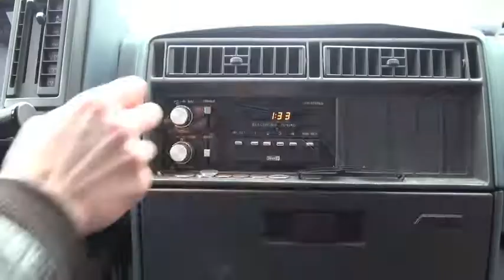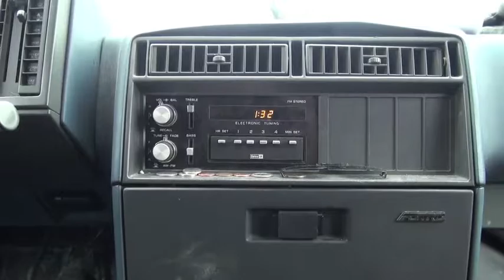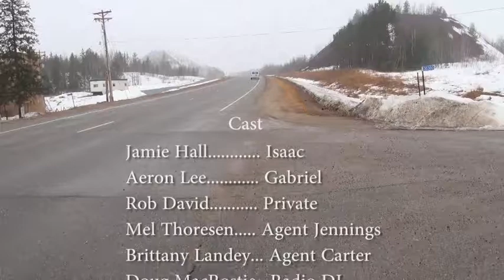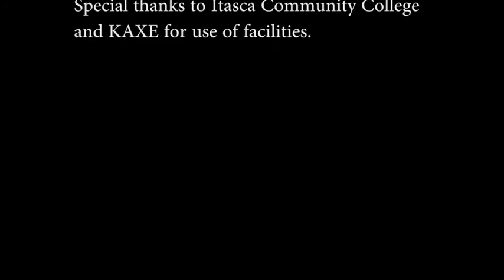33.7 Thz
Rogue CIA experiments and portholes...

- 2011 Beaver Film Festival submission by Jamie Hall